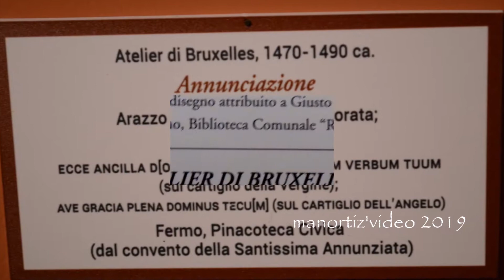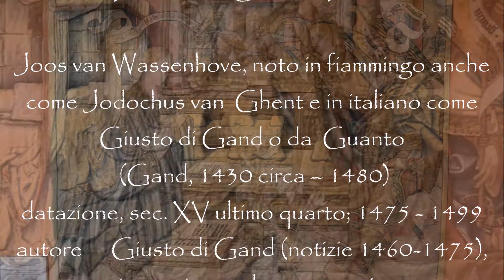Giusto di Gand attr , Annunciazione, arazzo, Pinacoteca Civica di Fermo manortiz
Giusto di Gand (attr.),  Annunciazione, Pinacoteca Civica di Fermo
Joos van Wassenhove, noto in fiammingo anche come Jodochus van Ghent e in italiano come Giusto di Gand o da Guanto (Gand, 1430 circa – 1480)
datazione, sec. XV ultimo quarto; 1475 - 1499
autore Giusto di Gand (notizie 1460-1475),
materia tecnica lana e seta/ arazzo
misure alt. 105, largh. 136,
notizie storico-critiche
Raffaelli (1889) lo considera di scuola fiamminga. Il Serra lo assegna a Giusto di Gand e così il Rotondi (1933). Ragghianti sostiene che il cartone è opera di Jan Gossaert, detto Mabuse, attivo intorno al 1510/ 1520. L'orientamento attuale è tuttavia propenso ad attribuire il disegno del cartone a Giusto di Gand. Cronologicamente l'arazzo potrebbe essere coevo alla 'Comunione degli Apostoli (1473 ca.) sempre di Giusto di Gand, secondo Dania (1967). Esposto nel 1887 a Roma alla mostra dei tessuti pregiati, fu una delle opere più ammirate e celebrate (Costanzi,1990)

ora visibile fino al 29 Settembre 2019,alla Mostra:
 "Annunciazioni crivellesche tra Marca ed Abruzzo
 Rotella, Museo d'Arte Sacra